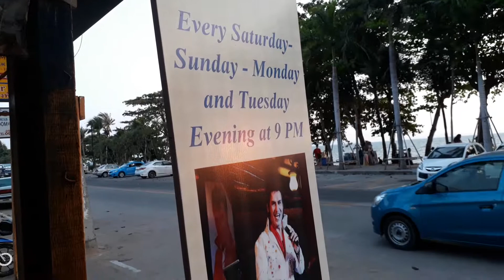หาดจอมเทียนพัทยา